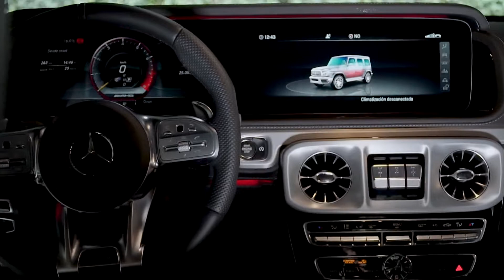Mercedes G63 Unique Car Co - LlerasBike (Video Promocional)